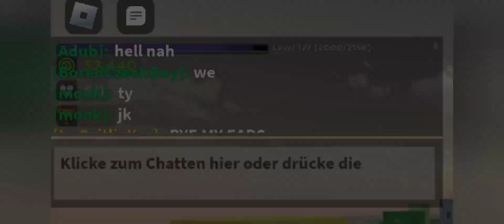Adding another MRI Face Scan as a Custom Bot in Evade